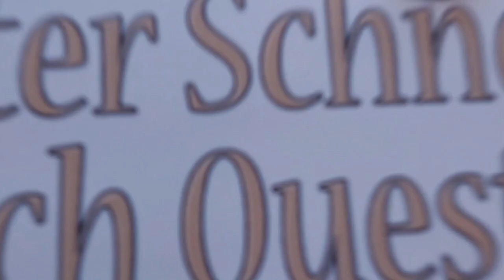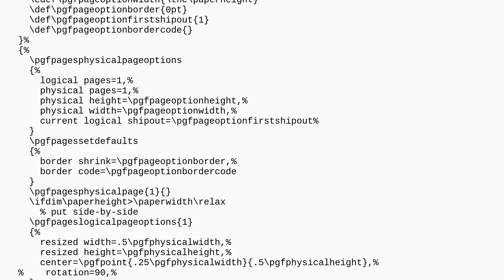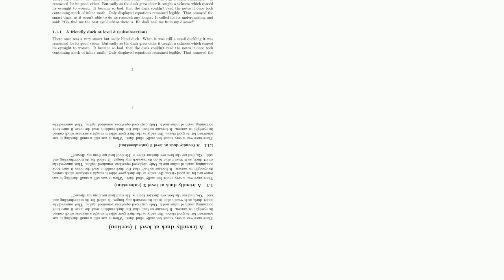Tex: Mirror image of entire document across the central horizontal line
Mirror image of entire document across the central horizontal line

A special thanks goes out to the community

  mirror-image pgfpages reflection pgfpagesuselayout atbegshi